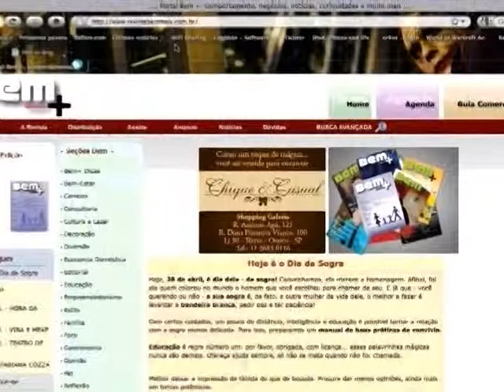OLHAR ESPECIAL 52 - TIROLA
TIROLA